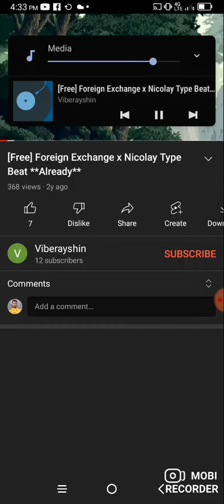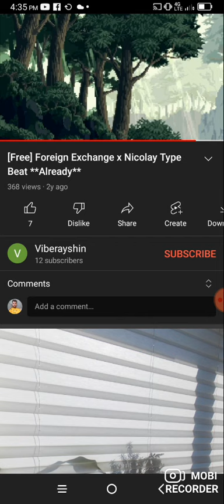Jake's fingerprints the flogoer